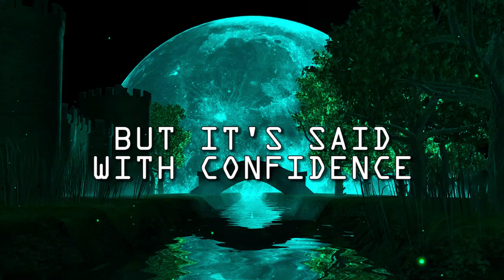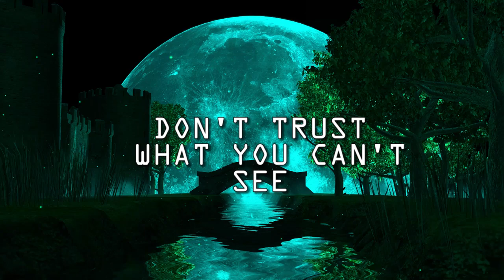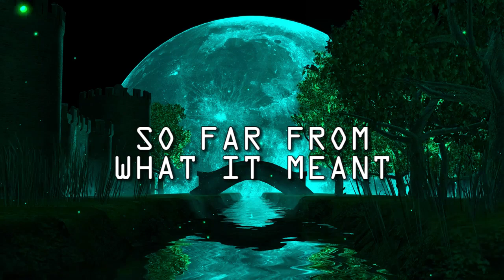SHALLOW POINT "Complicate" HD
A slow song by Shallowpoint